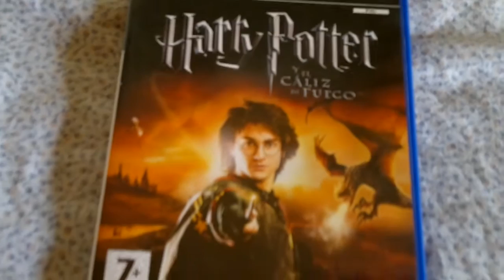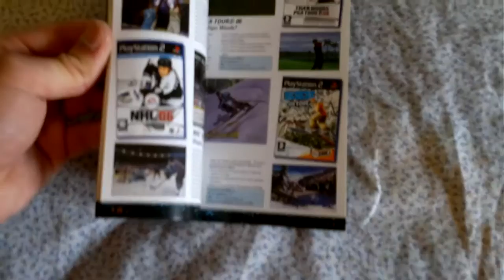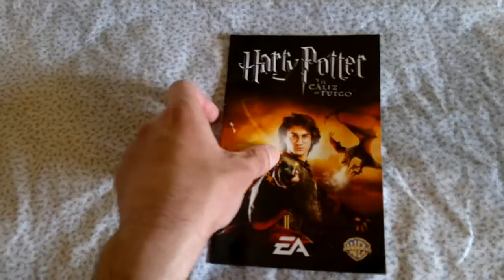Harry Potter y el cáliz de fuego PlayStation 2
Juego Harry Potter y el cáliz de fuego PlayStation 2.